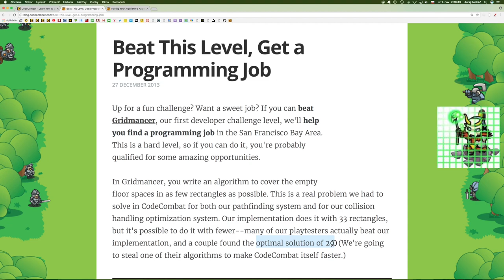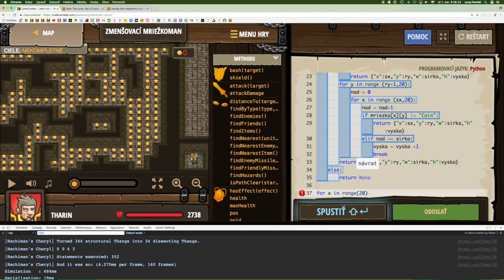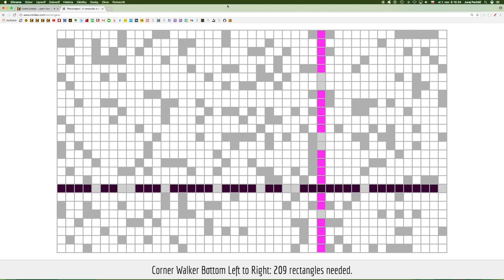💣 753☞ Zmenšovací mriežkoman║CodeCombat Python║ Programovanie s Yetim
Mriežkoman sa vracia! Urči najmenší počet obdĺžnikov, do ktorých rozdelíš všetky mince. Pochopil si to? Tak sa daj do toho.

Vnorené if príkazy, Indexy polí, Dĺžka poľa, Prístup ku vlastnostiam, Reťazce, Premenné